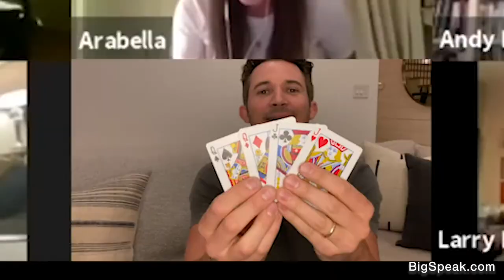Justin Willman - Virtual Show Sizzle Reel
Magician/Comedian Justin Willman has cemented himself as one of today’s most prolific entertainers.

Willman premiered his six-episode magic series on Netflix entitled Magic For Humans with Justin Willman. In the series, Willman brings his skills as a magician to the strange and misunderstood subcultures of America, while incorporating his disarming demeanor into street magic and social experiments that will boggle the mind. Upon premiering, the show instantly became one of the most streamed shows on Netflix with clips from the show garnering over 100 million views to date across social media, even sparking a viral meme. Indiewire called Willman the “perfect magician/hybrid prototype with incredible comedic timing,” and Rotten Tomatoes currently has the show listed at an 88% audience approval.

In 2018, Willman had a residency aptly called “The Magic Show”, an intimate performance in a hidden, unmarked theater inside the Roosevelt Hotel in Los Angeles. Willman’s shows sold out almost immediately, while also attracting many of Hollywood’s most well-known names.

The L.A. Times exclaimed that Willman is, “A new breed of magician who’s making magic cool again for grown-ups.” Playboy Magazine dubbed him, “The freshest and funniest magician working today,” and Time Out hailed that his show, “Has to be seen to be disbelieved.”

Prior to Magic for Humans, Willman was known for his multiple appearances on The Tonight Show, Ellen, and Conan. He also performed live at the White House for the Obama Family as well. His debut comedy/magic special Sleight of Mouth premiered on Comedy Central in 2015 to rave reviews.